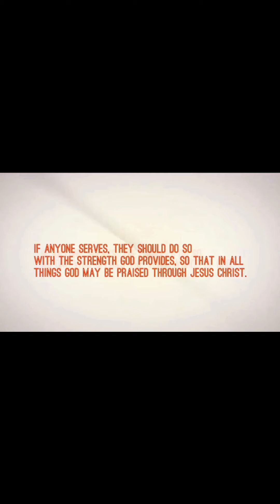Just Be Patient! Practicing Patience in a World of Hurry!